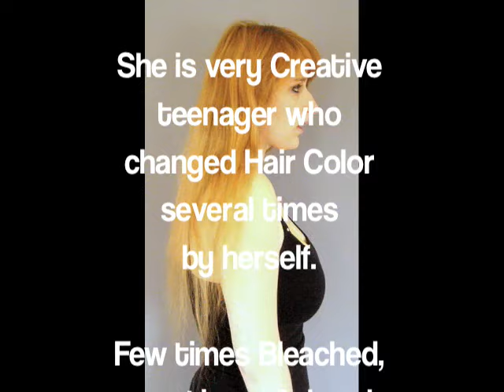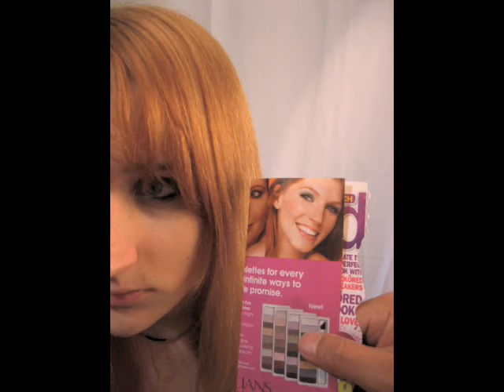Haircut & color MakeOver Teenager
Some Teenager Does Hair Color by themselves as
Own creativity... but it can be crisis...
We did hair makeover.